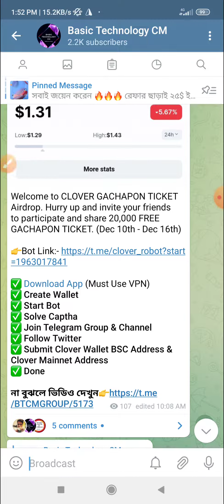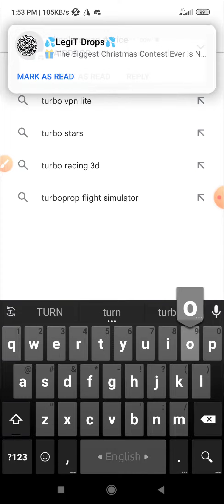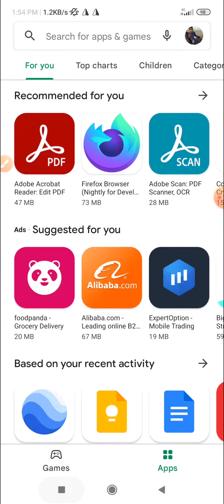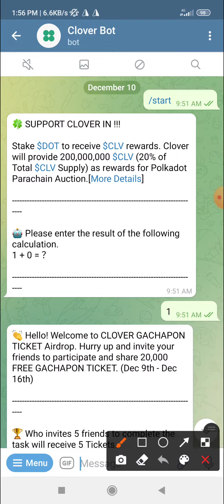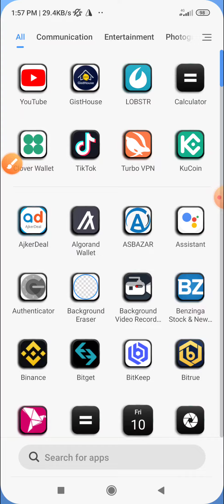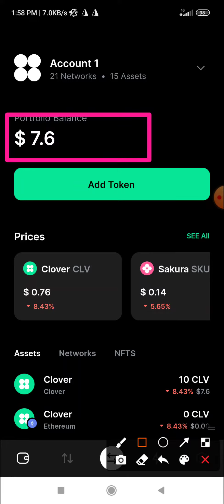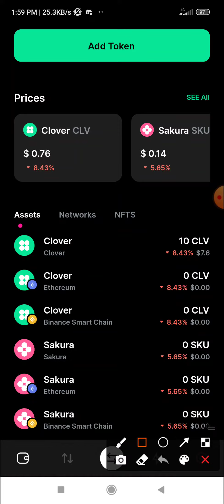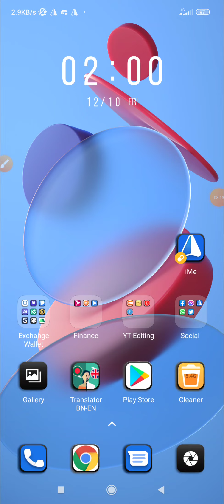Clover Finance Airdrop || 1000 Taka Income || Earn 5 Clover Token || Previous Round Payment Proof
Clover Finance New Airdrop || 1000 Taka Income || Earn 5 Clover Token

Welcome to CLOVER GACHAPON TICKET Airdrop. Hurry up and invite your friends to participate and share 20,000 FREE GACHAPON TICKET. Dec 10th - Dec 16th

✅ Download App (Must Use VPN)
✅ Create Wallet
✅ Start Bot
✅ Solve Captha
✅ Submit Clover Wallet BSC Address & Clover Mainnet Address
✅ Done

📲 Fore More Information Contact
@SAMonirul  [ Telegram ]

√√ Follow Us √√
Instragram:

Related Tag→
Airdrop Income || New Airdrop 2021 || Airdrop Income Bangla || Best Airdrop 2021 || Airdrop Earning || Best Airdrop || New Airdrop || Airdrop Earning Bangla||